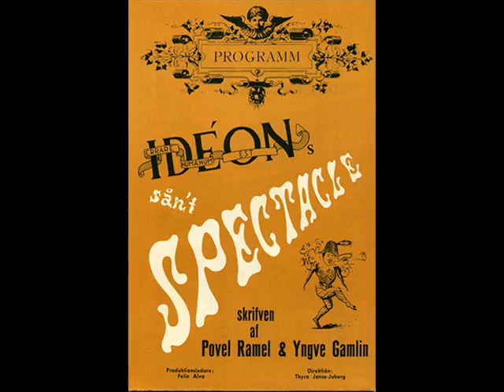Martin Ljung - Pantomimikern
Martin Ljung framför monologen "Pantomimikern" (Yngve Gamlin / Martin Ljung) från revyn SPECTACLE 1955-56. Ljudinspelningen är den långa versionen av monologen, den som enbart finns med på LPn "M som i Martin" (Knäppupp KLP 3).